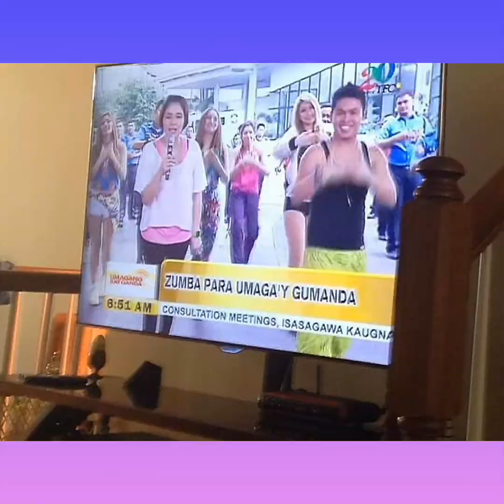Black Pink Roseanne Park Globe Commercial Review K Pop Fans K Pop Lover Nick Manjares